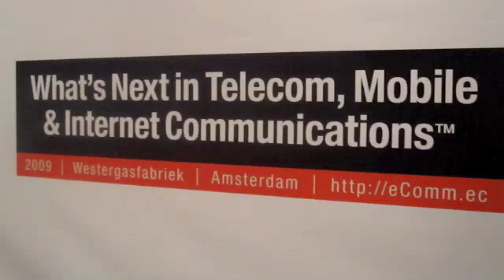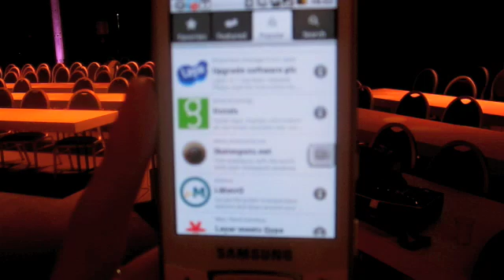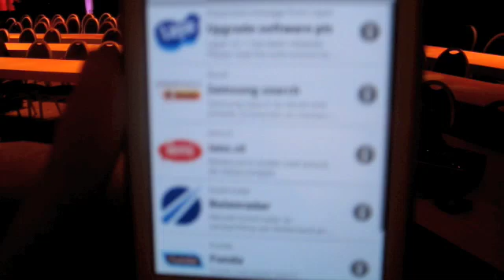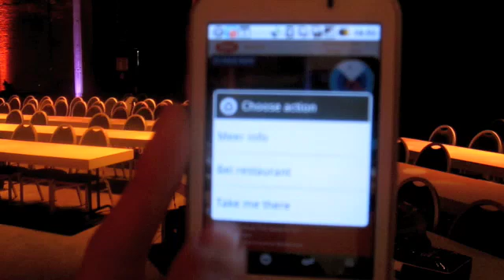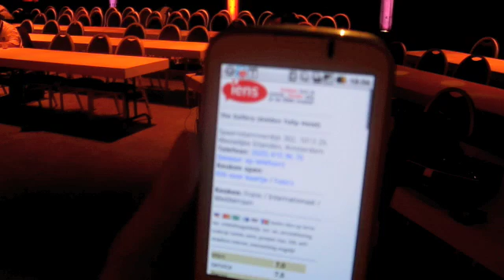Interview with Layar - augmented reality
At eComm in Amsterdam last week I met with Claire Boonstra of Layar.  Layar develop augmented reality applications primarily for mobile.  Claire talked to me about the future of augmented reality and gave me a little demo.